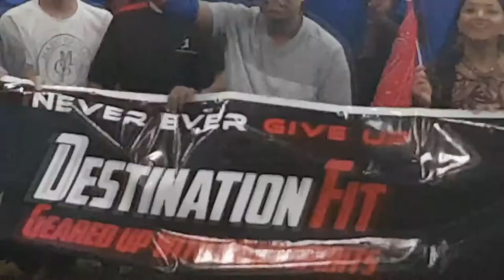DF Indoor Beach Volleyball (Part 2) - Group Photo & The Games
Destination Fit – Indoor Beach Volley Ball Tournament;
Part 2: Group Photo Session – Volleyball Tournament Begins!
 “A Spectacular Mega Tournament” Hosted By: ‘Our Hiking Hero’ Mahendran Mani On December 10, 2017 (Sunday) At 6 Pack Indoor Beach, (13180 Mitchell Road #115), Richmond, British Columbia.